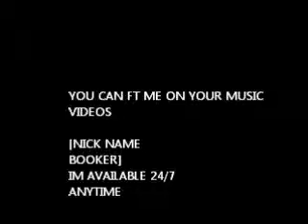booker DANCE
dance video early in the morning in the garage